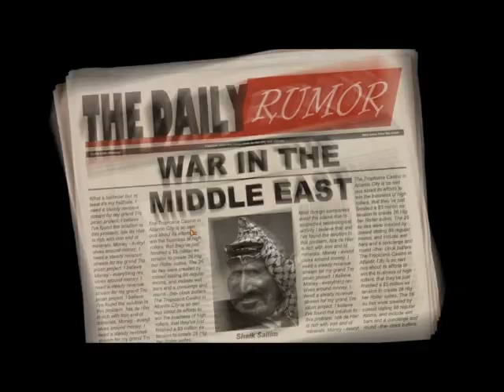Tropico 4 Modern Times Ep.1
Tropico 4 with all dlcs Modern Times Campgain